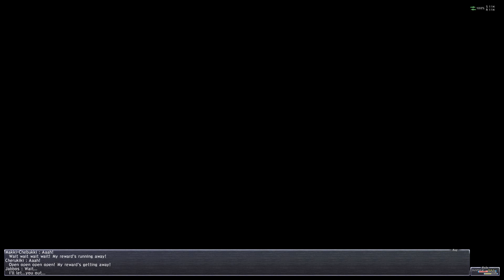FFXI: Chains of Promathia 5-3 - Past Sins (Louverance's Path)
3-3: To break the Wyrmking's pact, you must locate the Keeper of the Apocalypse as quickly as possible. To do that you must first learn more of Al'Taieu, as well as find Prishe and the mysterious boy.

Louverance has set off on his investigation into the celestial capital of Al'Taieu.